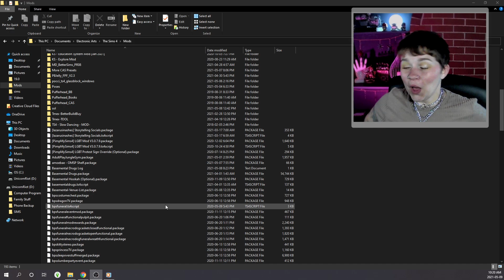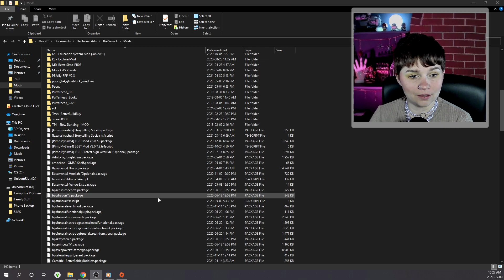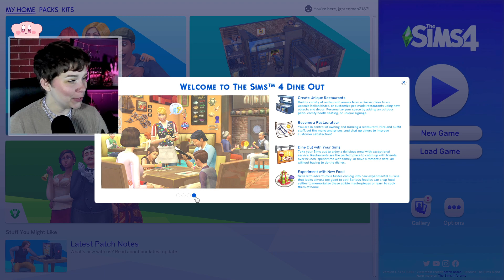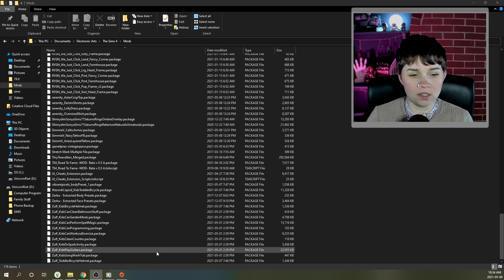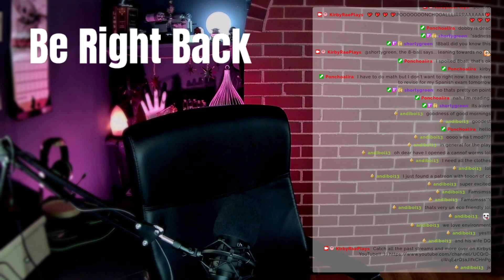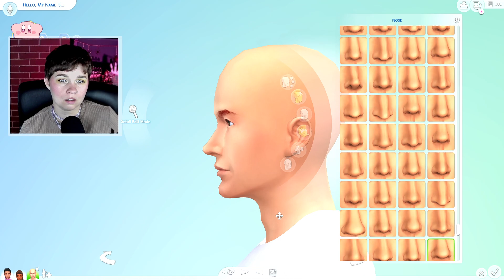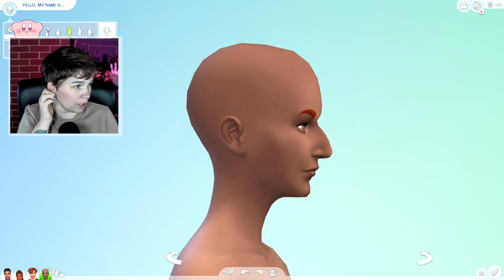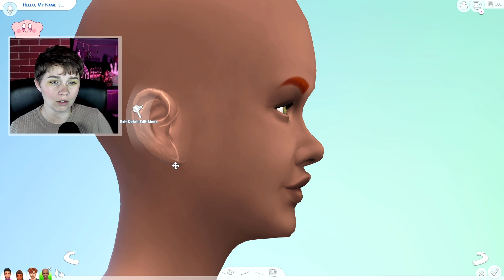Sims 4 Mod City - Lets Play (Behind the Scenes 3)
There is a new Sims 4 Mod Series coming out on the channel. A lets play featuring as many mods as my game feels like running. Watch some prep in the video. Livestreamed on Twitch.